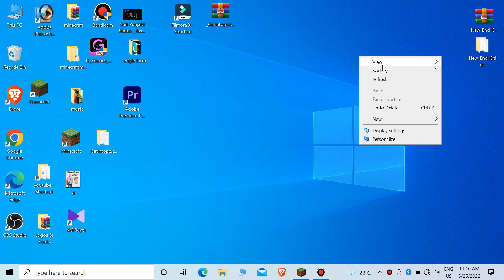Minecraft But End City are Super OP | Download Data Packs